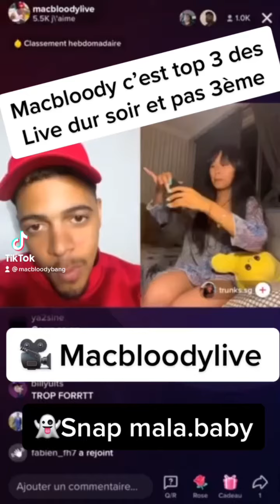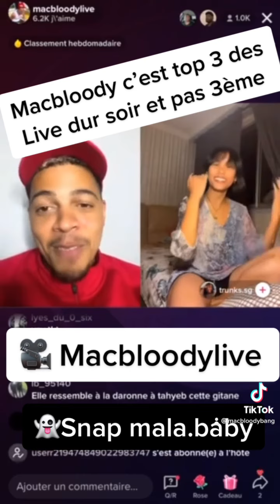Macbloody nous montre la voix vers la pédicure des barbies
LES RÉSEAUX DU BOSS
SNAP MALA.BABY
TIKTOK MACBLOODYLIVE